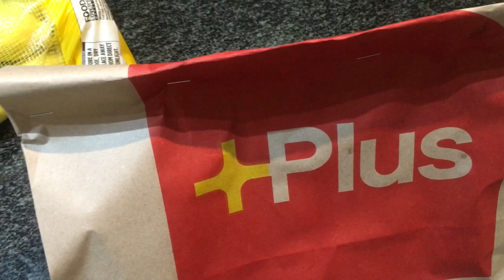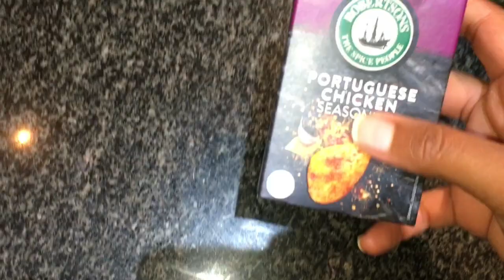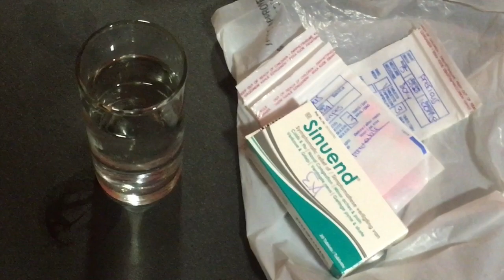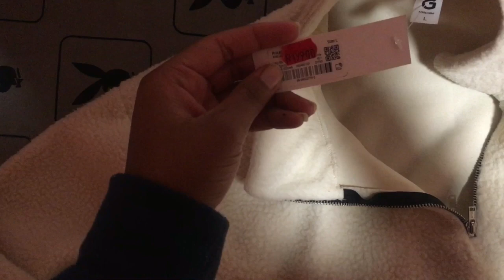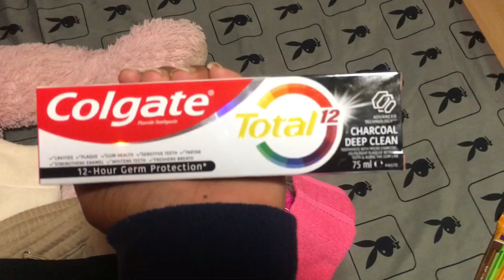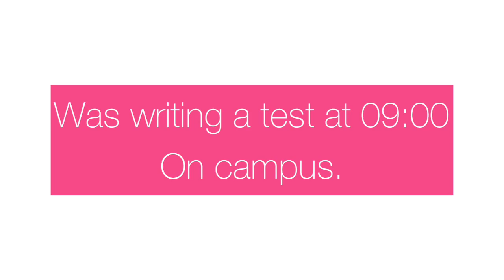A few days in a student's life: errands+stuff 💕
Hi, my name is Precious Buhle Mdluli, I welcome you with a warm heart.
Please watch in 1080p Quality.
MOTTO: LET'S SPREAD LOVE EVERYWHERE WE GO.😍❤
AGE: 18
BIRTHDAY: 13 JUNE.
STARSIGN: GEMINI
LOCATION: JOHANNESBURG
CAMERA: I USE MY IPHONE 6S PLUS
EDITING APPS: INSHOT AND IMOVIE

GOAL: 1K SUBBIES BEFORE 2023 🤍